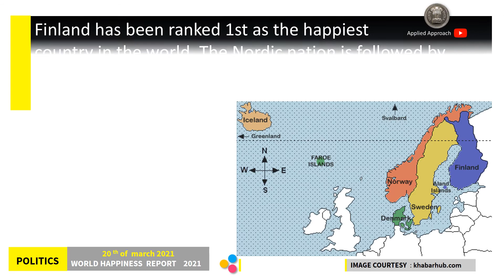World Happiness Report 2021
India ranks 139 out of 149 in World Happiness Report 2021
As far as India’s performance in the 2020 World Happiness Index Report is concerned, the country stood at a dismal 144 out of the 156 countries which were in the race.
The World Happiness Report 2021, issued by the UN Sustainable Development Solutions Network, focuses on the effects of COVID-19 and how people all over the world have fared.
From the year 2013, the UN has been celebrating the International Day of Happiness on 20th of March along with publishing a worldwide World Happiness Index report in the year 2012.
It ranks the world's 149 countries on "how happy their citizens perceive themselves to be".